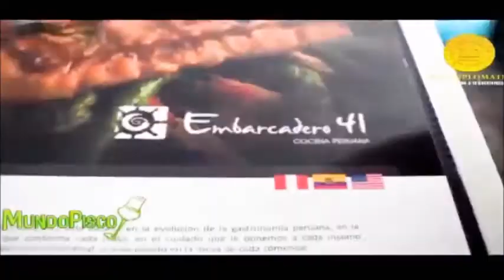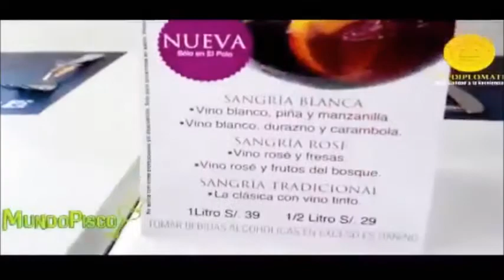CÓCTELES A BASE DE DELICIOSOS MACERADOS DE PISCO,MACERADO DE CAMU CAMU,MACERADO DE SANKY FRUTO INCA